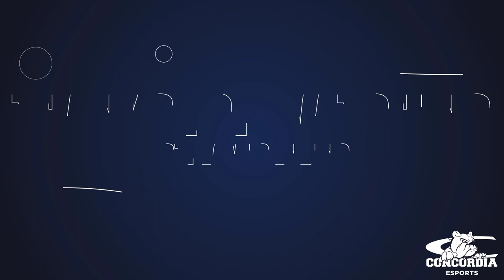NECC Week 3 CUNE vs Fresno State B team